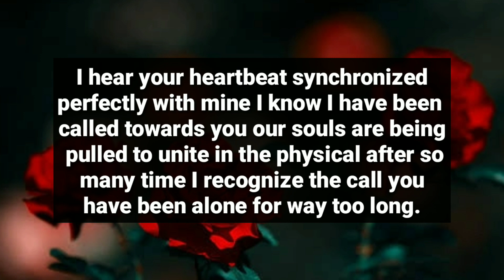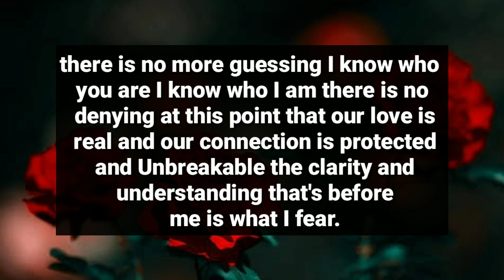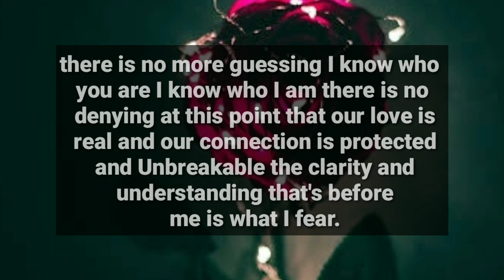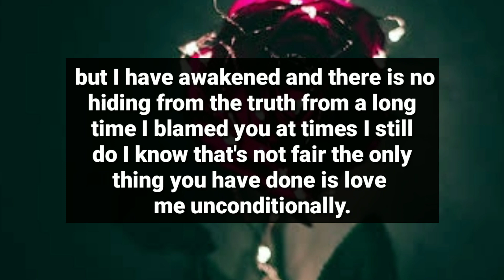Your Person Parents Forced Your Person To do This Things With You...🙊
divine feminine
twin flame